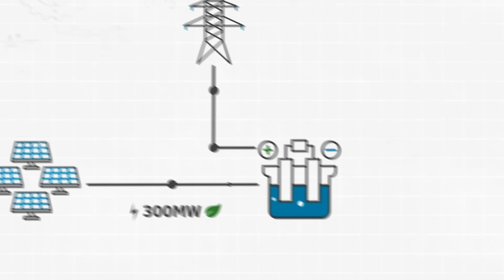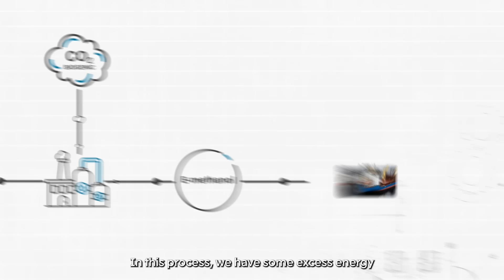[MITSUI＆CO.] Global Energy Transition: Fuelling the future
This video features Mitsui and European Energy’s Kasso e-methanol plant in Denmark—one of the world’s largest. It produces low-carbon e-methanol at commercial scale, offering a viable alternative to fossil fuels for the shipping and plastic manufacturing industries.
This video was produced for Mitsui & Co. by BBC StoryWorks Commercial Productions.